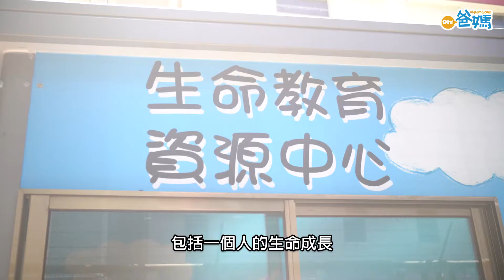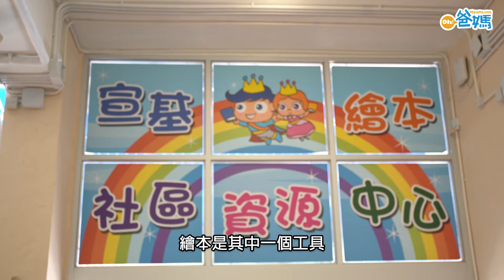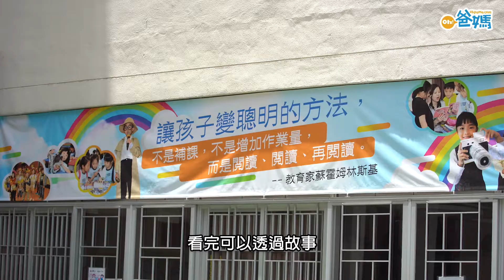學校專訪︳減測考、少操練推全人教育 基督教宣道會宣基小學校本課程迎未來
基督教宣道會宣基小學鄭堅民校長相信，繪本閱讀目的不僅是提升孩子的語文能力，而是了解他們在想甚麼。因此學校設繪本館、舉辦特別親子活動，增加小朋友與家長溝通、共讀的機會。